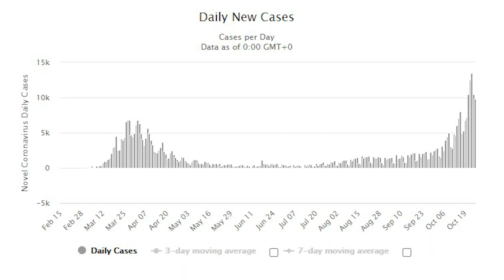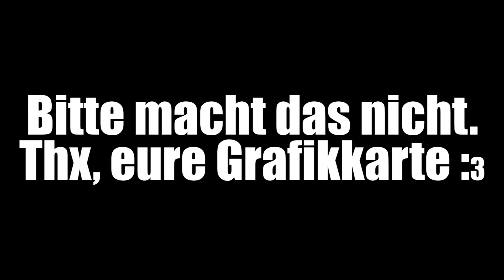lol.mp4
Es gibt keine akkurate Beschreibung für dieses cineastische Meisterwerk!